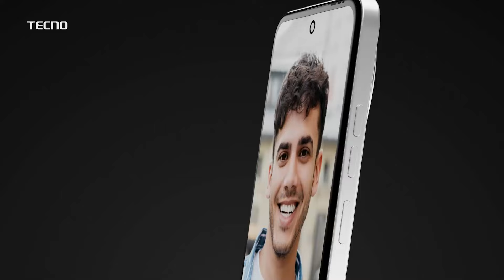Bihar Flood: बिहार के CM नीतीश कुमार ने किया बाढ़ प्रभावित दरभंगा समेत कई इलाकों का हवाई सर्वेक्षण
बाढ़ प्रभावित दरभंगा समेत कई जिलों में राहत सामग्री बांटने का काम तेज कर दिया गया हैै...एनडीआरएफ की टीम भी लगातार ऑपरेशन में जुटी है...